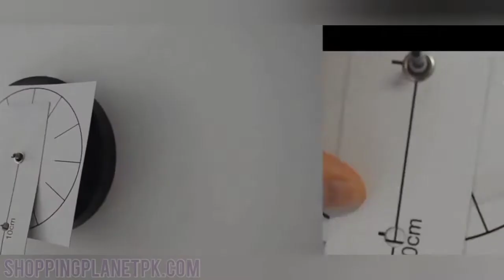3D Wall Clocks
These 3D Wall Clocks are the best element for room decor. Stylish wall clocks are hard to find, so we have a stylish and modern wall clock for you all. The high-quality large wall clock engine provides an accurate and smooth run you like to see all day in your living room.
This 3D wall clock is a great solution for empty wall spaces you want to give a feature. It can be placed perfectly as TV wall decor, as a living room decoration, or in a bedroom. It’s a frameless clock and you can also easily extend or reduce the gap between the clock parts to adjust the clock to any room-specific properties. Easy to install just remove the sticker and apply it to a clean, smooth surface and it’s Runs calm and smoothly. The stainless steel clock face, aluminum clock pointer, and EVA foam stickers. This 3D wall clock gives your room a modern look. So! hurry up and get this impressive wall clock from  Shopping Planet Pk